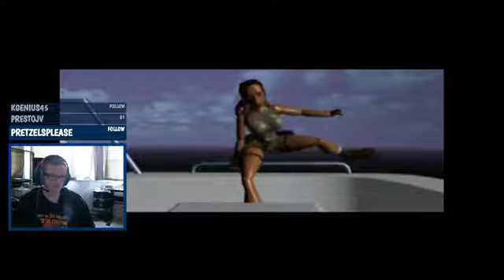Tomb Raider (PS1): Stream 7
We're in the final section of the game and I have to find all my weapons to fight mediocre enemies. Jarod also joined me for this stream.

Originally streamed on November 9, 2016.

The bottom of the description looks pretty interesting huh? ( º ل͜ º )